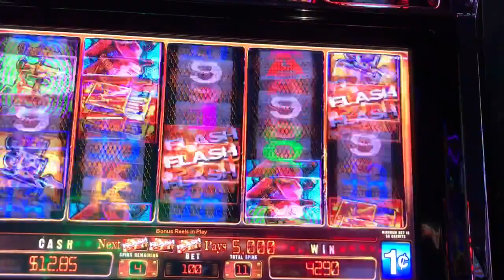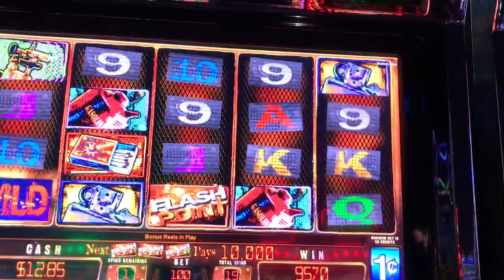Slot Machine Big Hits/Bonus Play Action